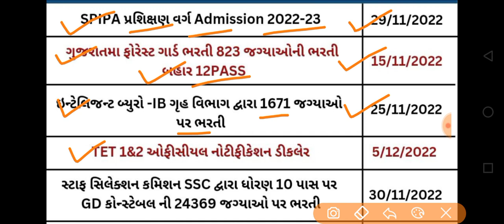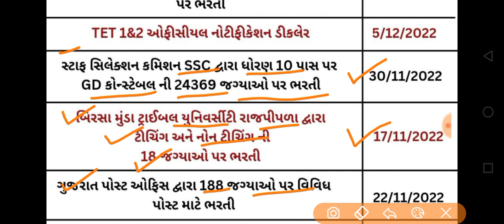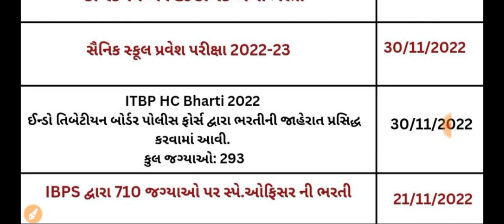Breaking News | હાલમાં ફોર્મ ભરવાનું ચાલુ હોય તેવી ૧૬ સરકારી ભરતી, ફોર્મ ભરવાનું ચૂકતા નઈ, ગુજરાત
gpsc online
talati exam
talati exam updatetalati junior clerk exam date
talati news
mphw
Ird update
bin sachivalay
fhw new update
gpssb
gsssb
agriculture supervisor waiting listbinsachivalay clerk result 2022dyso prelims cut off 2022forest guard syllabus 2022